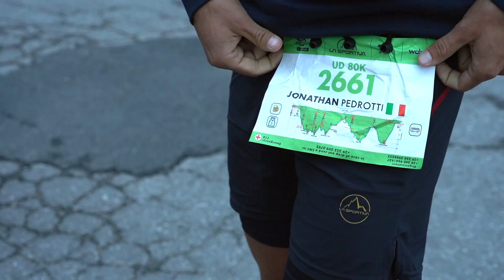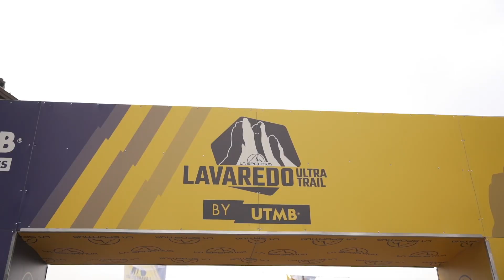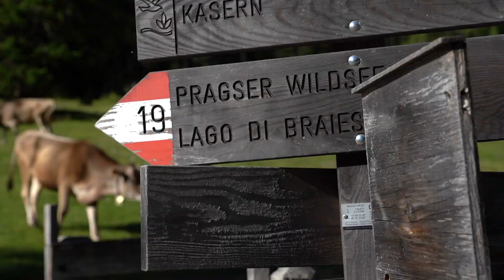LAVAREDO ULTRA TRAIL 2022 - Con i dipendenti La Sportiva - ICARUS ULTRA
I dipendenti La Sportiva si mettono in gioco nella sfida più grande per un runner di montagna: partecipare alle gare della Lavaredo Ultra Trail, sulle orme degli atleti professionisti